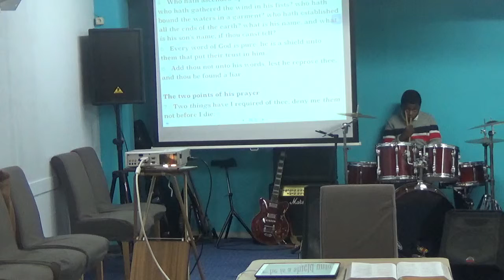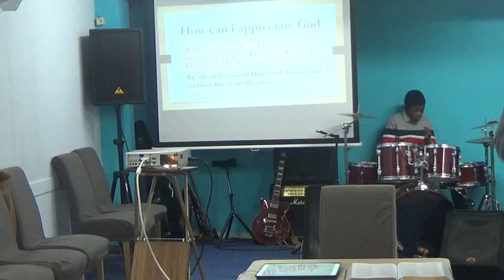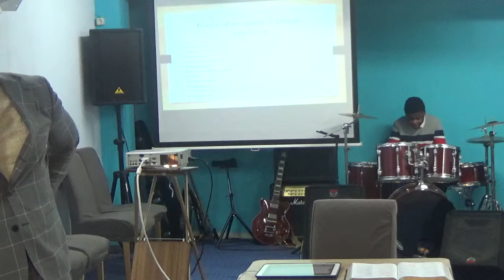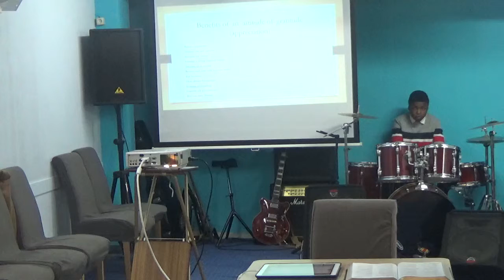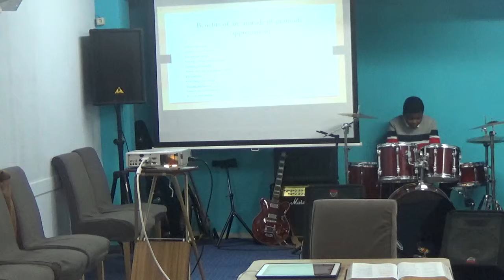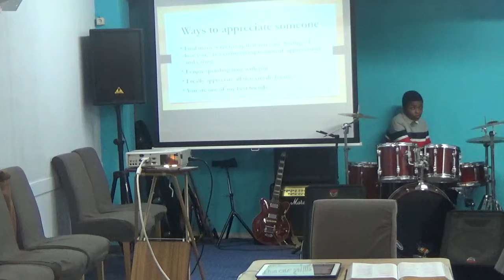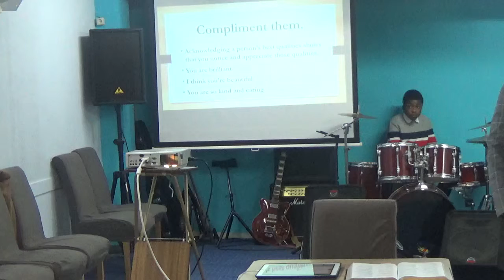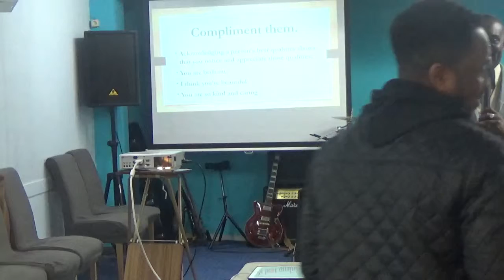BREAKFAST MEETING: GRACE